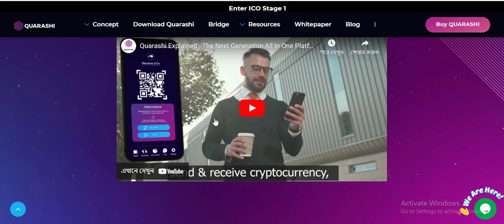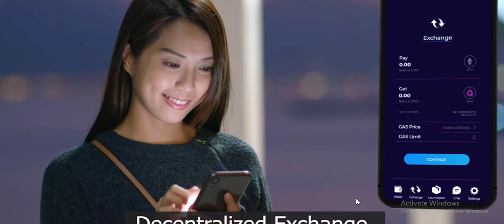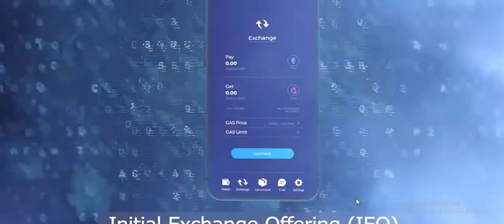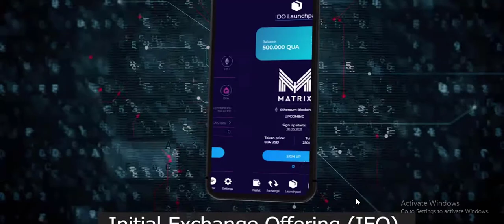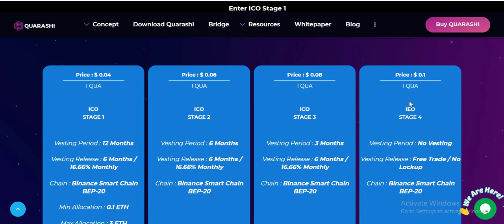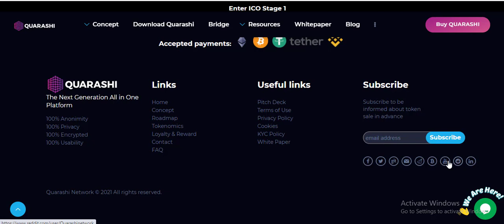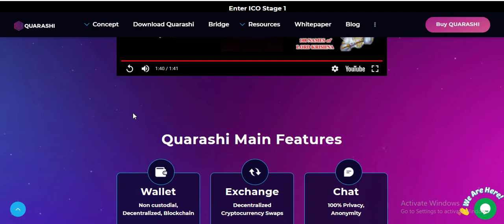Quarashi network platform review!!!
USEFUL LINK

MY AUTHOR
BEP - 20 address : 0xAB9Db8FD951DB3AC1085331d1Ef2Afa7d4CC9c8f